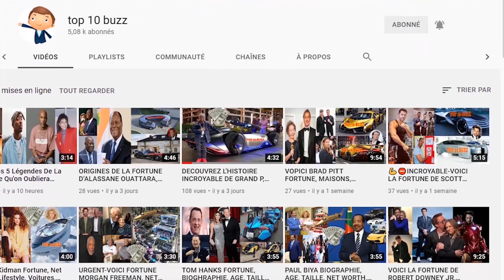Les 10 musiciens tanzaniens les plus riches et leur valeur nette en 2021